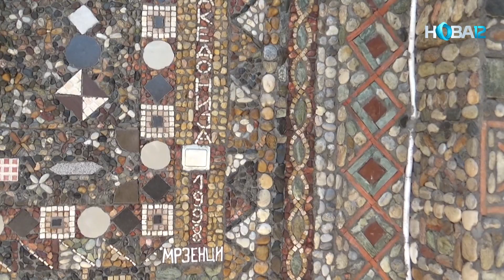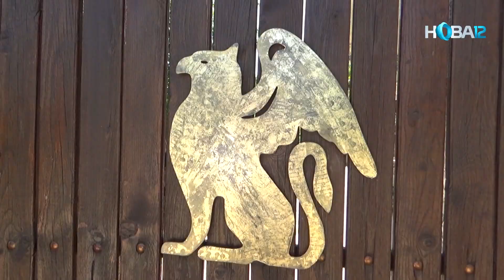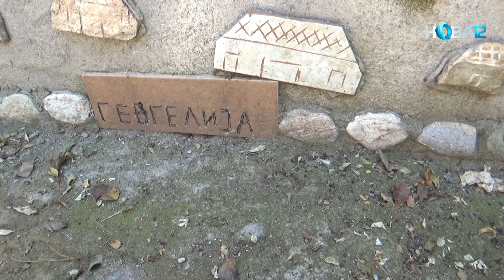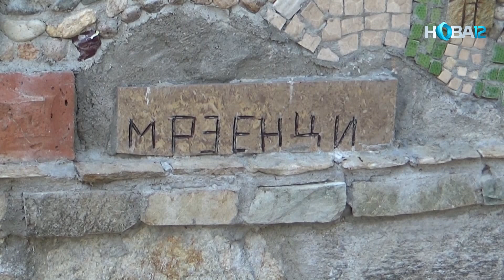ДОКУМЕНТАРНА ЕМИСИЈА ЗА ОТЕЦ МАРЈАН РАДИНСКИ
сценарио: Ѓорге Џундов
водител: Љубчо Алексовски
снимател: Ѓорге Џундов
монтажа: Васко Трајков

користена музика: Lately (George Benson)